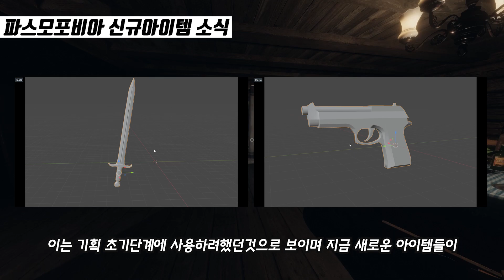【파스모포비아】 신규아이템 업데이트 예정!!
👻공포게임 전문 스트리머 뇽자👻
파스모포비아 1300시간 레벨 10022 전문가 솔플위주 고인물입니다.
Phasmopobia level 10022 / Professional / Solo